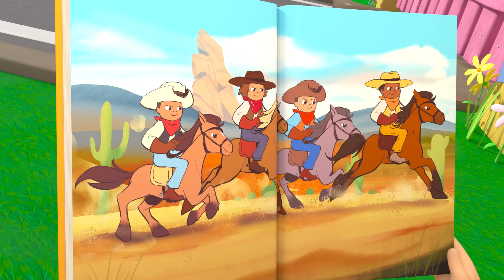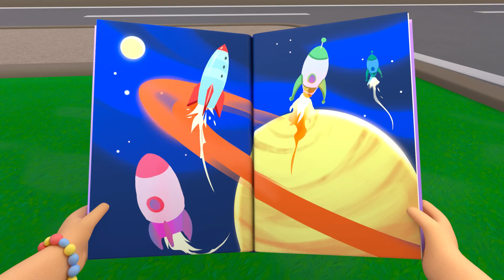Twinkle Twinkle | Lellobee City Farm Magic Stories and Adventures for Kids | Moonbug Kids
00:00 Intro
00:08 Twinkle Twinkle
02:16 Wheels On The Bus
04:16 Please and Thank You Song
06:15 Bingo
08:15 Reading
10:14 Happy Place
12:09 Baa Baa Black Sheep
14:09 Wash Your Hands, Scrub That Soap Song
16:15 Yes Yes Vegetables Song - Healthy Habits!
18:11  Pumpkin Patch
20:10 Down by the Lellobee Farm
22:10 O'Little Tree
24:14 The Five Senses Shakedown
26:11 Swimming Pool Splashes!
28:06 10 Little Buses
30:01 Recycle Stomp
32:01 Mary Had a Little Lamb
34:04 Fruity Ice Cream Song
36:01 Wheels On The Bus
38:01  Going to the Hospital
40:00 5 Little Monkeys
42:00 Ella's Campfire Sing-A-Long
44:02 Earth day
46:01 Father's Day
48:02 ABC Song - Learn Phonics
50:03 We Are Going On An Egg Hunt
52:02 Salad Salsa
54:02 The Growing Song
55:56 Accidents Happen Play Time
57:55 Trick Or Treat